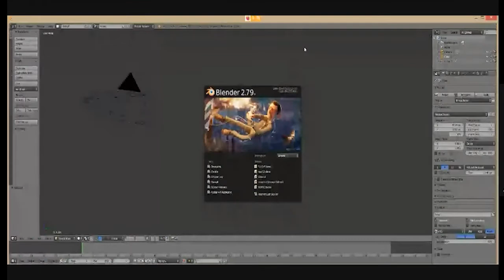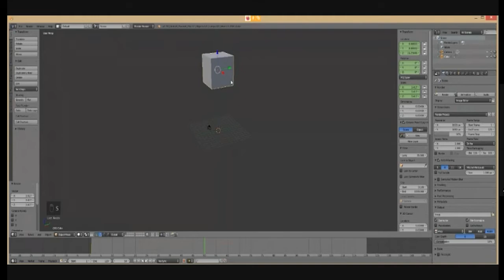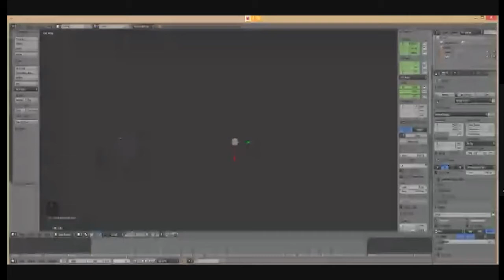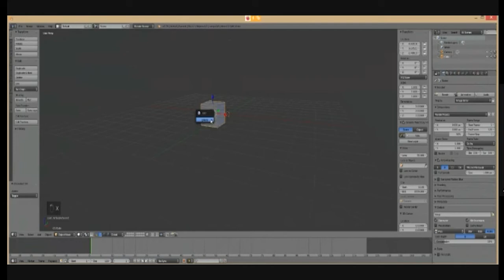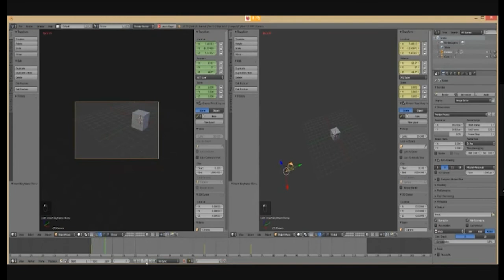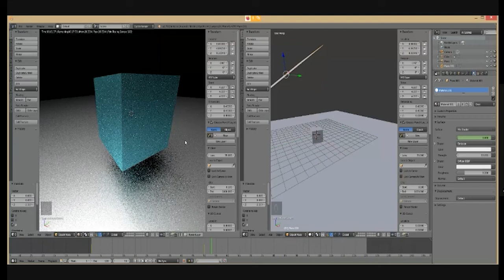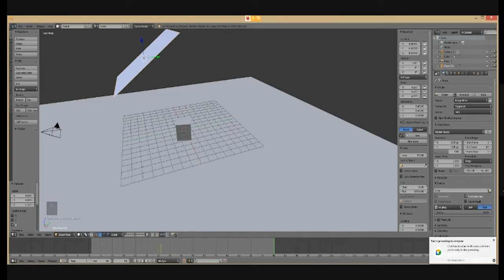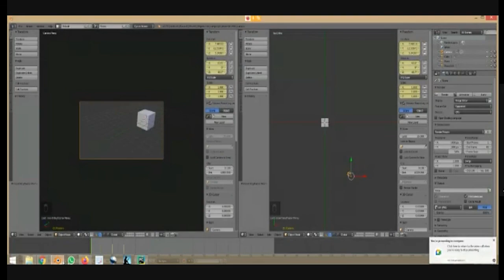Tutorial on Blender Animation - BMSCE IEEE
Blender is a free and open-source 3D computer graphics software which is used extensively for  creating animated films, visual effects, 3D printed models, motion graphics, interactive 3D applications, virtual reality and computer games. This session primarily focuses on introducing and exploring some of the key animation features such as object creation, movement techniques, time and space manipulation and much more!